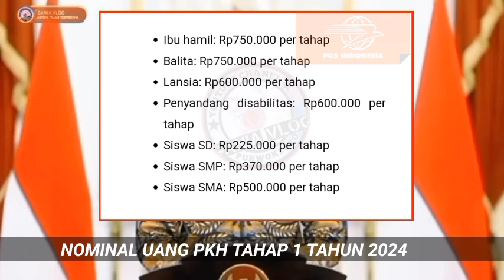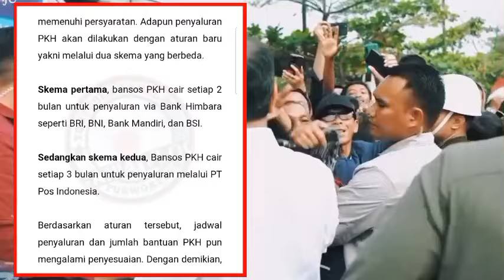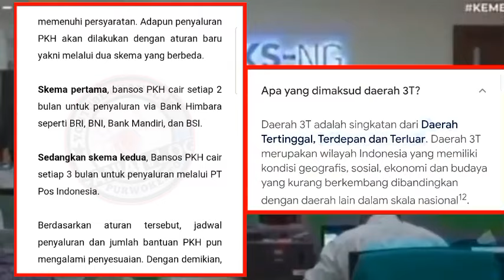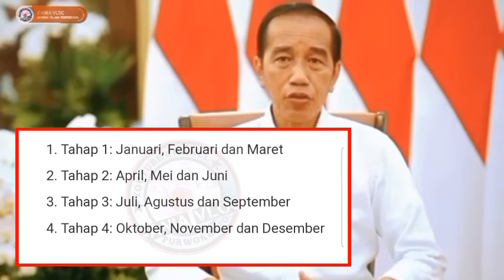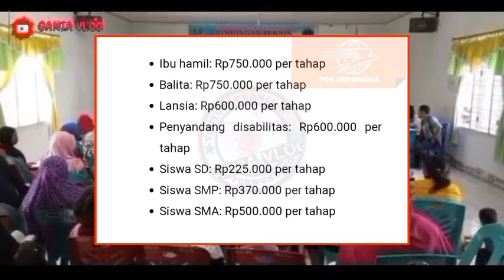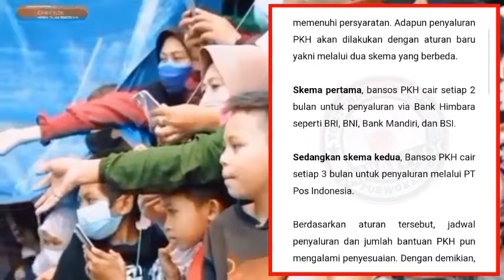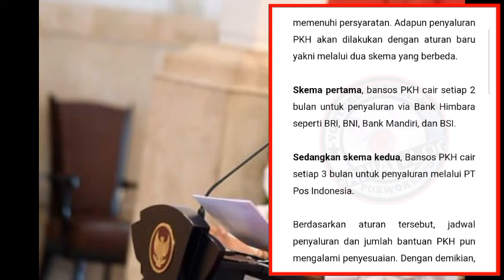INFORMASI PENTING TERBARU BESOK KAMIS TGL 18 JANUARI 2024 SIAP2 KEJUTAN INI DIA NOMINAL PKH THP 1